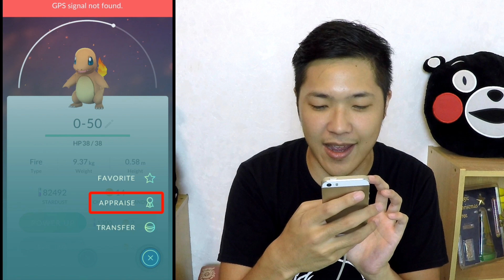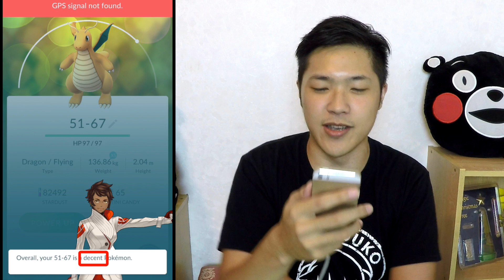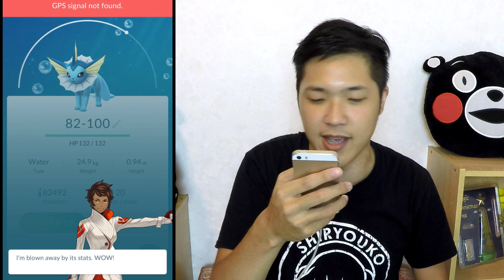【Pokemon GO】改版新功能「IV值檢測」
更詳細的「IV值檢測」功能內容可以參考黑貓老師的文章唷 OvO

▶「北投公園」大量稀有寶可夢出沒！

（這次改版雖然多了IV值檢測的功能但是好像有點籠統 www 詳細的素質大家趕快來看看吧！）

最後來追隨一下謙桑吧！

更多謙桑的影片：
▶109元泡麵？